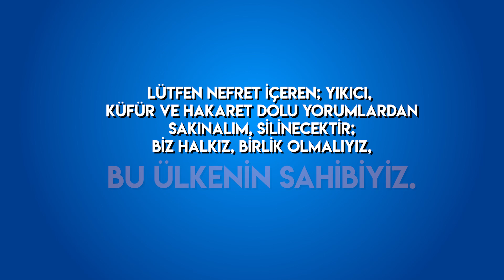Çekmeköy'de Halktan Çeşitli ve ÇARPICI SEÇİM Yorumları Devam Ediyor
Lütfen hakaret, kötü yıkıcı yorumlardan uzak duralım. Biz halkız, birbirimizle kucaklaşmalıyız.
Düşüncelerimiz farklı olabilir ancak aynı ülkede yaşıyoruz.
Yurttaş kavramını benimsemeliyiz.
Halimiz bu ki Emperyalizmin üzerimizdeki oyunlarına şahit olduğumuz zor bir dönemden geçerken birbirimize, değerlerimize, düşüncelerimize, fikirlerimize sevgi ve saygı ile yaklaşmalıyız.

Ortak düşünce zemini oluşması için farklı fikirlerin aynı ortamda buluşması şarttır.  Biz de bu düstur ile yola çıktık ve inanıyoruz ki halkımız bir duruş sergiler ise sıkıntılardan, sorunlardan uzaklaşırız.